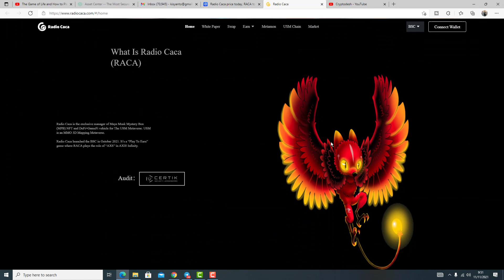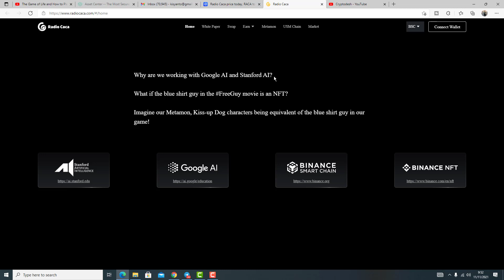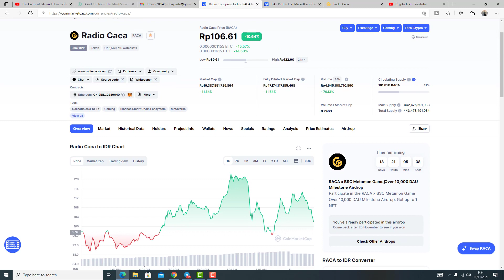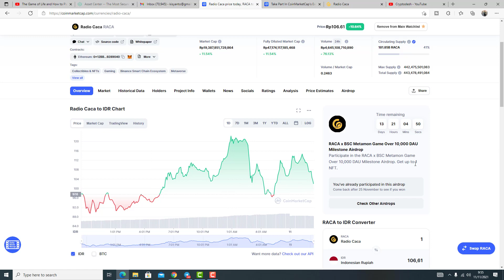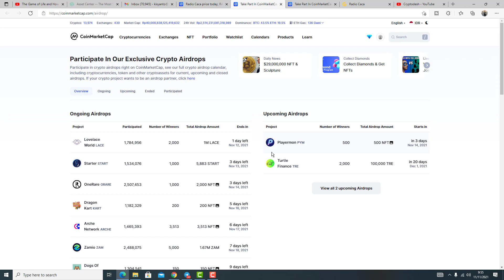Airdrop Radio Caca - Token METAVERSE NFT DEFI GAMEFI Gratis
Bila Anda ingin informasi lebih jauh tentang instrumen investasi terkini yang lebih aman, konsisten dan hasil 30x lipat dari deposito  silahkan klik link di bawah ini:

Anda bisa juga menghubungi WA saya di 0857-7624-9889.

Daftar pakai link saya dapat diskon fee trading terbesar di Tokocrypto DISKON 20%! 🙂

My Invitation Code: CW1DK7LQ

Daftar pakai link saya dapat diskon fee trading terbesar di Binance DISKON 20%! 👍

Pastikan gunakan uang dingin, bukan uang belanja keluarga, tabungan masa depan, apalagi pinjaman, untuk berinvestasi di crypto ini dan investasi jangan lebih dari 1 juta bila Anda adalah pemain baru.